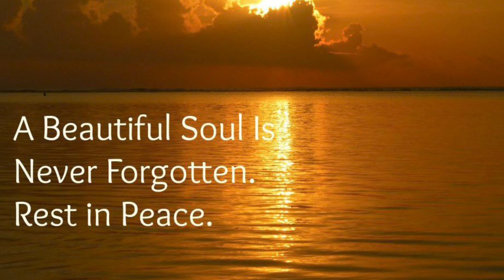Remembering Sir Sean Connery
“Like a bird singing in the rain, let grateful memories survive in time of sorrow.”
Rest In Peace Sean Connery 🙏🏼🥀🕊
Song Remembering by Ever so blue
Song Sentient by Gavin Luke